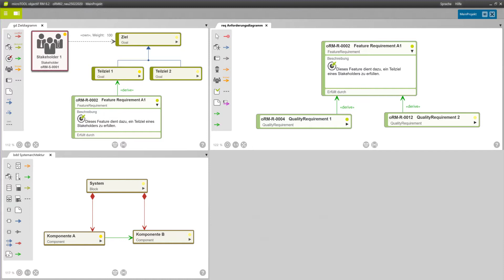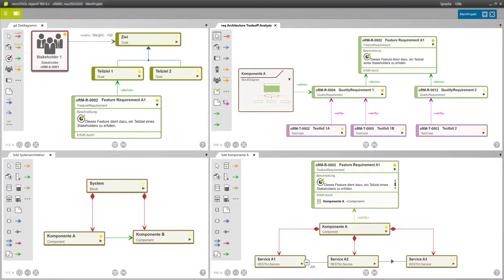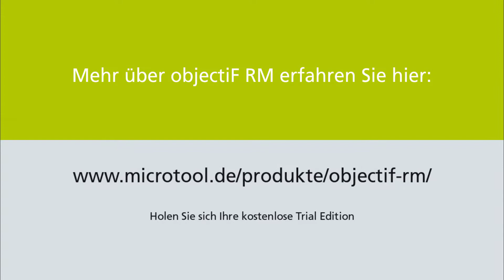Szenariobasierte Architekturbewertung mit objectiF RM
Im Video sehen Sie, wie man mit der Software für Requirements Engineering und Management, objectiF RM, eine szenariobasierte Architekturbewertung vornehmen kann.
Das Vorgehen orientiert sich an der Architecture Tradeoff Analysis Method (ATAM), die das Software Engineering Institute (SEI) der Carnegie Mellon University entwickelt hat.

objectiF RM bietet dafür folgende Features:
- Zieldiagramme, um mit den Stakeholdern möglichst anschaulich zu kommunizieren,
- Anforderungsdiagramme, um funktionale Anforderungen, Qualitätsanforderungen und Testszenarios mit ihren Beziehungen untereinander nachvollziehbar abzubilden, Testszenarios werden dabei als Testfälle festgehalten,
- Vereinfachte Blockdiagramme der UML/SysML für die Modellierung der Architekturansätze bzw. der Architektur,
- TestSetExecutions für die Definition, Planung und Durchführung von Tests, die jeweils mehrere Testfälle umfassen,
- Jede Menge Echtzeitauswertungen, die die Ergebnisse des Vorgehens transparent machen.

Lernen Sie objectiF RM jetzt kostenlos kennen. Laden Sie sich hier Ihr kostenloses 30 Tage Trial der Software herunter: